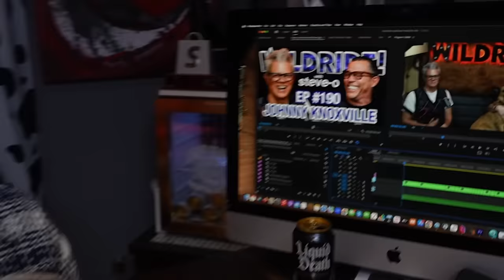Johnny Knoxville Opens Up About His Past Drug use - Wild Ride #190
Try it risk-free now with a 30-day money-back guarantee!

NOW!

In this episode of wild ride, Knoxville gets very open and honest about his history with drugs during the filming of jackass. He talks about what is was like moving to Los Angeles wanting to become an actor and how he found Big Brother and Jeff Tremaine.

00:00 intro
01:11 steves getting better
02:43 Knoxvilles new dog
03:24 password with jimmy Fallon
03:59 jackass family fued
05:11 how Knox found big brother
09:21 knoxville’s first year in LA
09:54 preston’s worst job
12:31 ad 1 NORDVPN
14:17 stunts for SNL
15:00 Steve hates the offspring
17:00 when knoxville first meets Steve
19:00 Knoxvilles first impression
22:15 jackass camaraderie
23:35 knoxvilles gift to steve
24:48 ad 2 HELLO TUSHY
27:15 new collaboration skateboard
30:04 Eric andre
30:38 prank panel
34:52 grand theft parsens
35:57 ad 3 OUTERKNOWN
37:12 bummed about bad grandpa
41:43 making of bad grandpa
45:53 dark stunts
52:04 new cast of jackass
53:06 above suspicion
55:03 the ringer
1:05:46 Knoxvilles radio show
01:10:07 buckets list special
01:19:42 party days
01:28:00 new board
01:28:38 outro